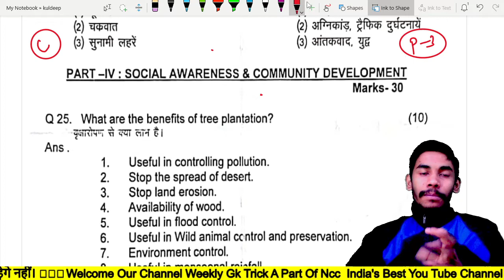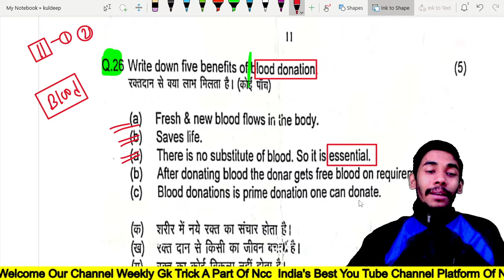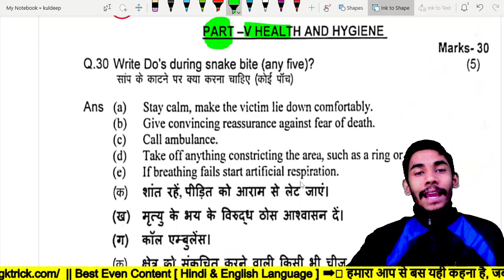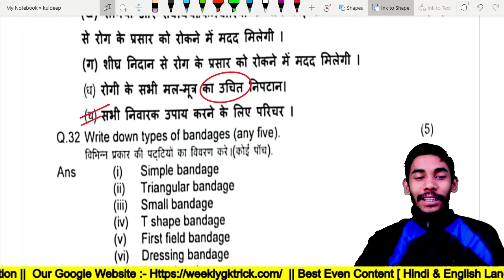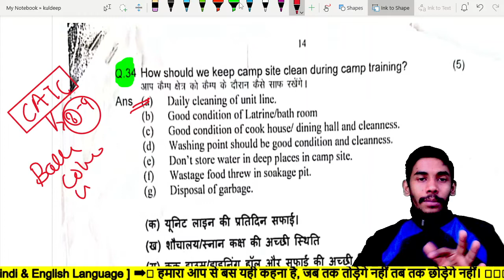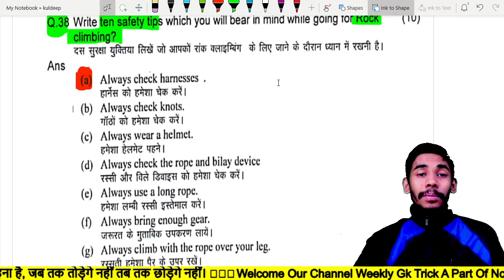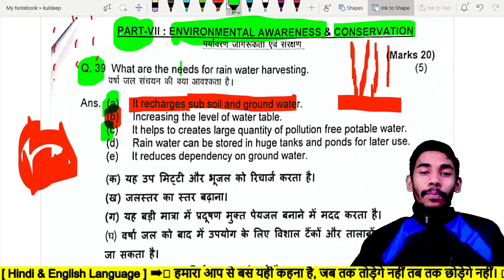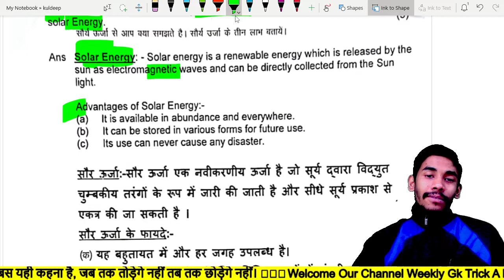🔴NCC C Certificate Question Paper - 2022 | Ncc C Certificate Paper in hindi 2022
Disclamer-
statute  that might otherwise be infringing.Non-profit educational or personal use  tips the balance in favour of fair us

Thank u 🇮🇳🇮🇳🙌🙌🙌📚